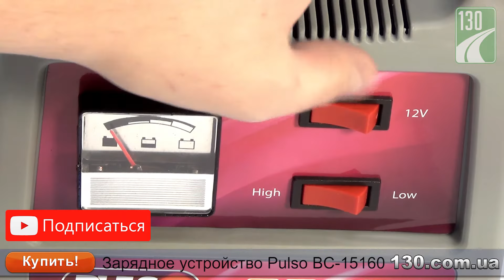Pulso BC-15160 — зарядное устройство — видео обзор 130.com.ua